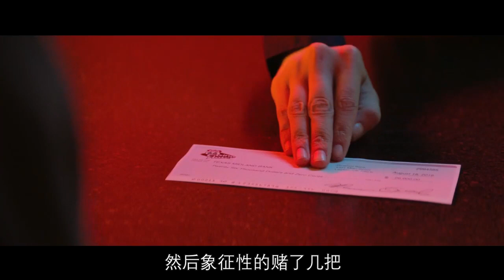一部堪比《老无所依》的美国西部警匪片，兄弟俩连续作案，吓得银行都不敢上班了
该片主要讲述了一对兄弟被财政危机所困，为了赎回农场无奈之下决定抢银行，却遭遇到德州巡警追捕的故事。